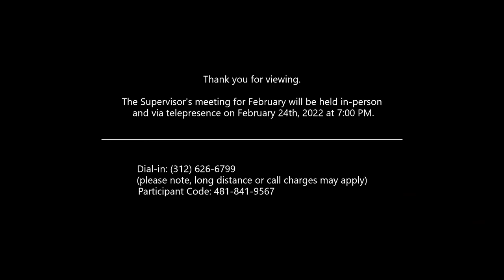Marion Township Board Meeting - January 27th, 2022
Marion Township Supervisors Meeting, January 27th, 2022
Meeting held in person and via Zoom.
In Attendance:
Craig Bonenberger (Engineer)